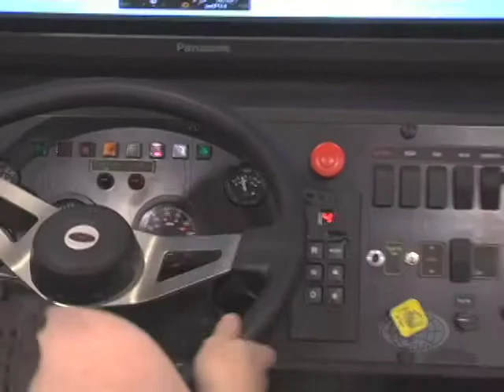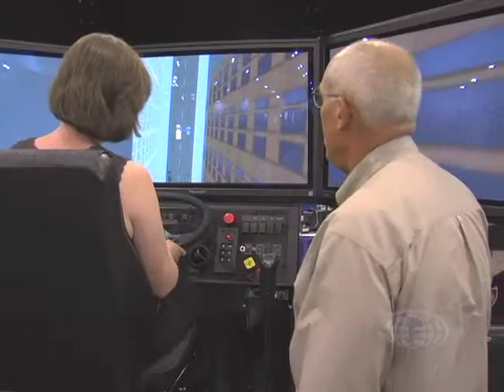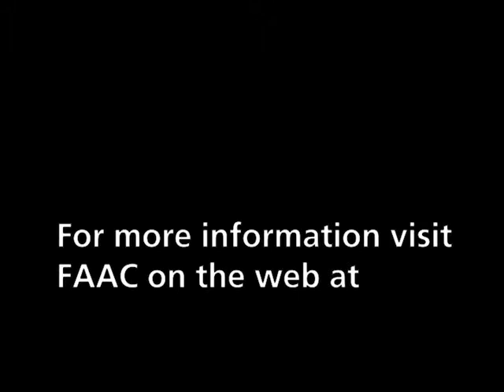FrazerCast Episode 44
An interview with FAAC at EMS Expo 2006